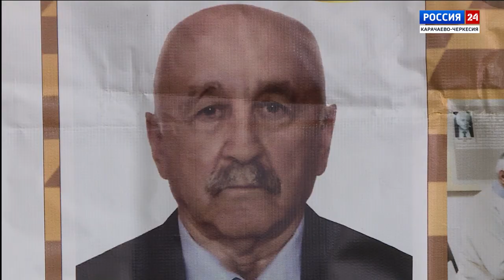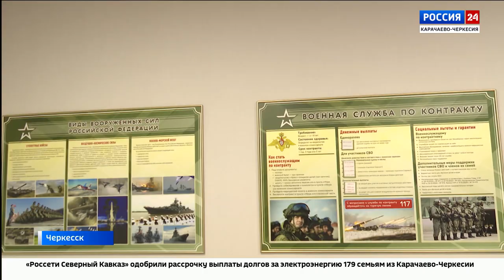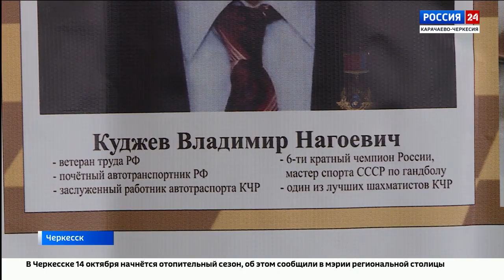"Вести Россия 24" Эфир от 09.10.2024